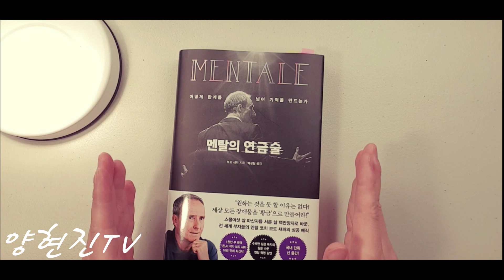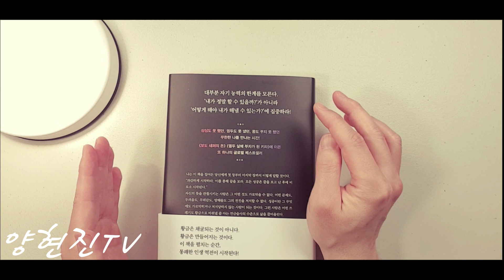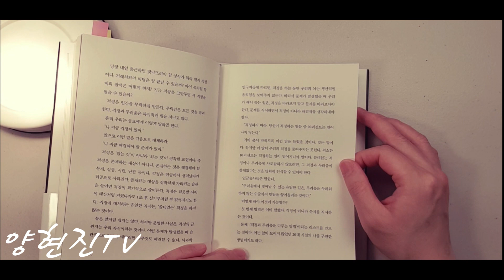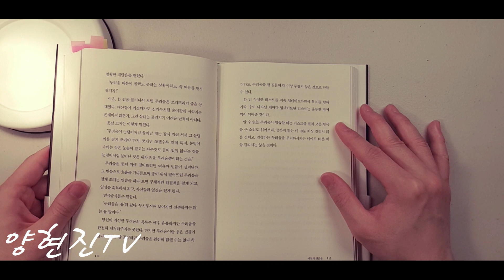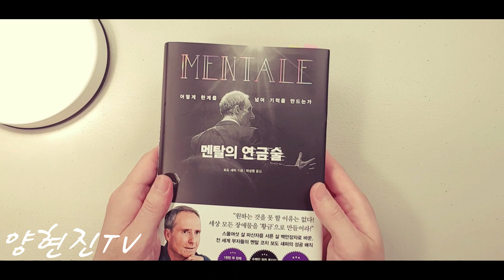[오디오북] 멘탈의 연금술 | 어떻게 한계를 넘어 기적을 만드는가 | ASMR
“세상은 결코 쉬운 상대가 아니다.
유일한 전략은 당신이 세상보다 더 강해지는 것이다!”
1천만 부 판매 『돈』의 작가 보도 섀퍼, 10년 만의 신작

■ 제   목 : 멘탈의 연금술
■ 지은이 : 보도 섀퍼
■ 출판사 : 토네이도
■ 내래이션 : 양현진 작가
○ 저서
 - 개인저서 : 《일과 삶의 온도》, 《아빠 육아 공부》, 《아빠가 쓰는 육아 일기》
 - 공저 : 《인생을 바꾸는 감사일기의 힘》, 《보물지도9》, 《꼭 이루고 싶은 나의 꿈 나의 인생》, 《꼭 이루고 싶은 나의 꿈 나의 인생2》, 《또라이들의 전성시대2》, 《또라이들의 전성시대3》, 《나를 세우는 책쓰기의 힘》, 《실전 정보보호개론》